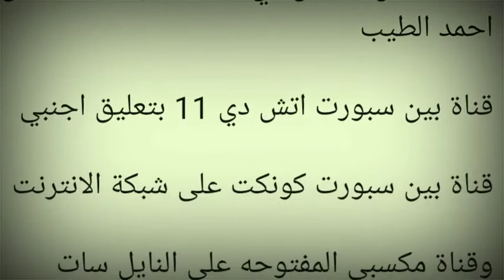موعد مباراة البايرين ميونخ والاهلي والقنوات الناقله